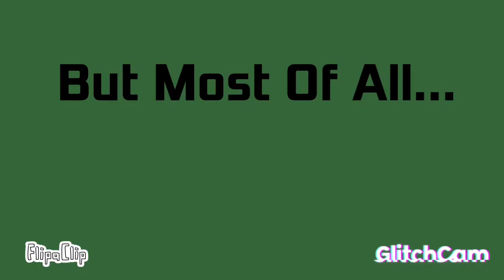If Footballers Played FIFA